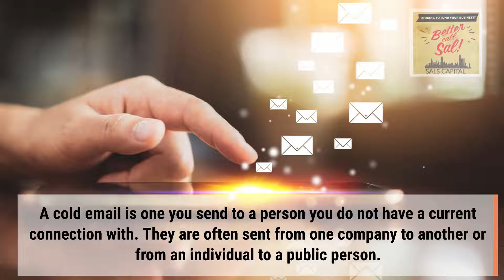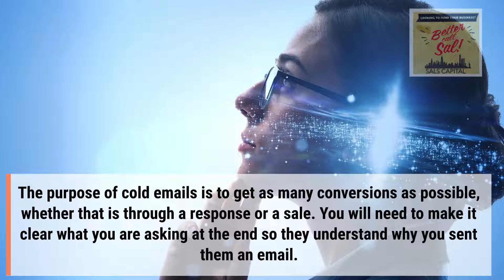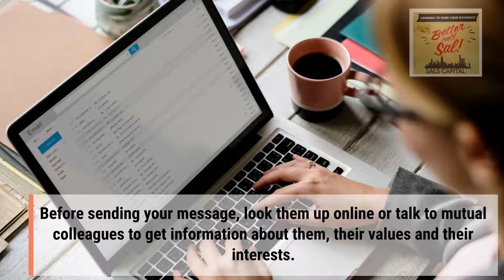How to Write an Effective Cold Email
Help us make funding a lot easier with this revolutionary app